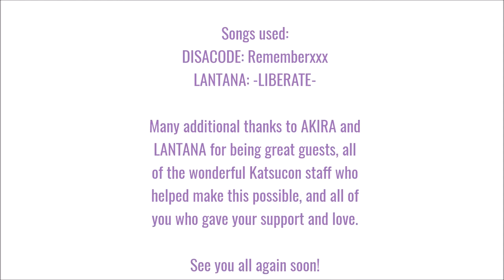AKIRA & LANTANA: Memories of Katsucon 2019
Thank you to everyone who made Katsucon 2019 both a special and successful event! We hope that you will enjoy this memento of AKIRA and LANTANA's time there.